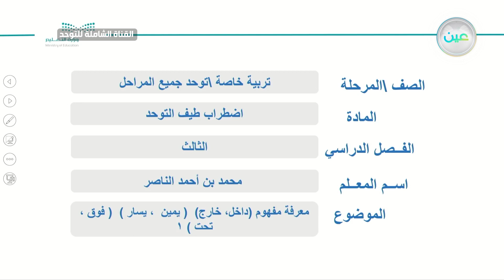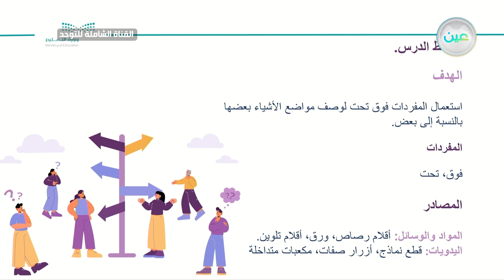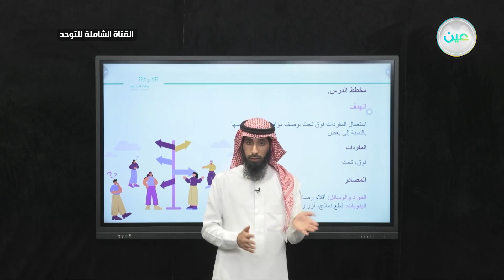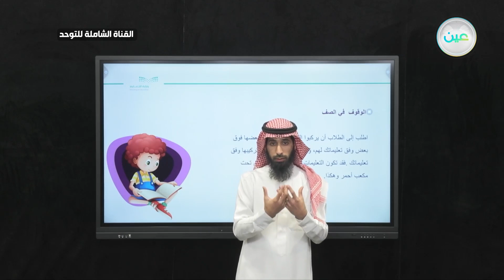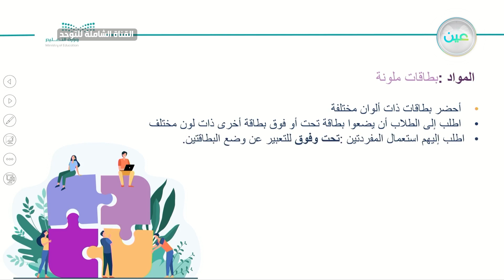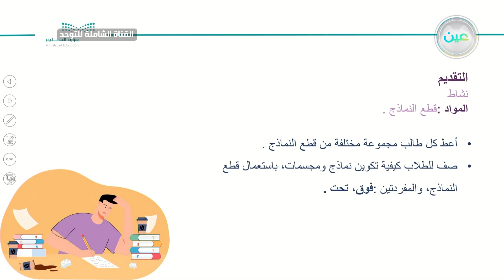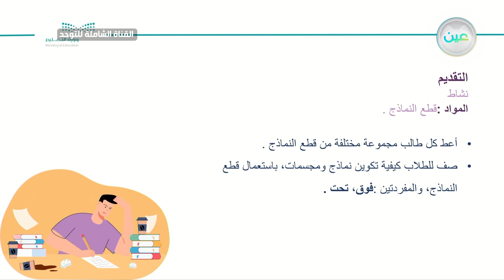معرفة مفهوم (داخل، خارج) ( يمين ، يسار ) ( فوق ، تحت ) (1) - القناة الشاملة للتوحد - توحد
الحصة الثانية - الأثنين - الأسبوع الرابع - القناة الشاملة للتوحد